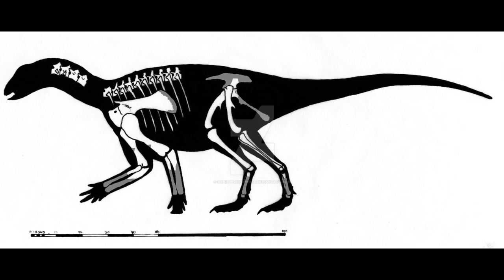Koreanosaurus | Lagarto de Korea | PaleoPedias 🇰🇷